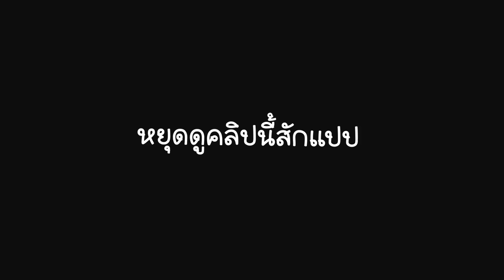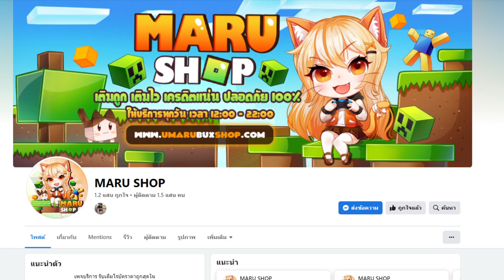RoV : Zata กับเกมที่เราต้องแบก Veera ออฟเลน - Best Ryouta